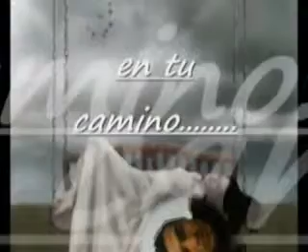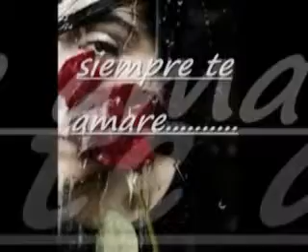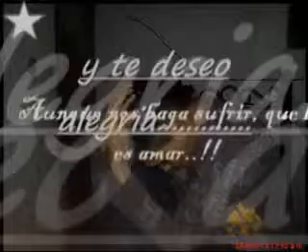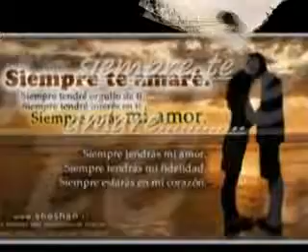YOOO EL GUARDA ESPALDAS.wmv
DE DIKADA PARA TY MI PEKEÑA HERMOSA YESSIKA CERINO DONDE KIERA KE ESTE EPERO Y TE ENKUENTRES MUY BIEN TE EXTRAÑOOOOOOOOOO